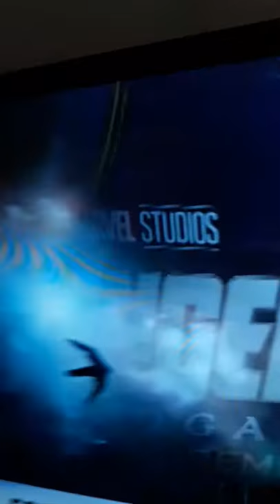AVENGERS ENDGAME WON THE HIGHEST GROSS MOVIE OF ALL TIME